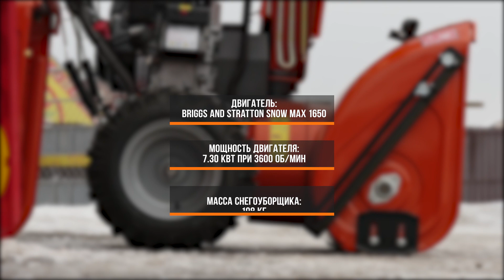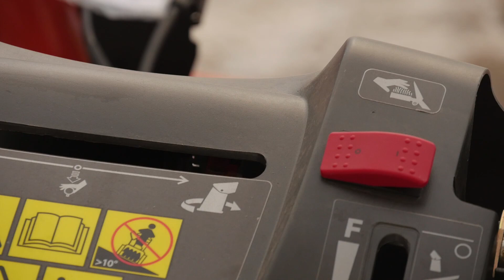Как грамотно подобрать снегоуборщик: обзор Husqvarna ST 276EP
Приобрести снегоуборщик Husqvarna ST 276EP можно в сети магазинов Радей или в нашем интернет магазине